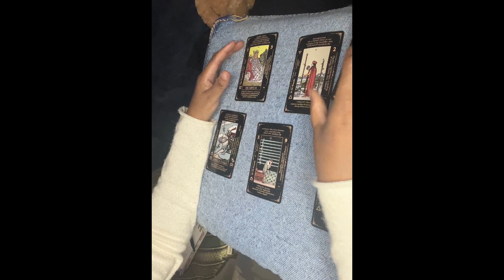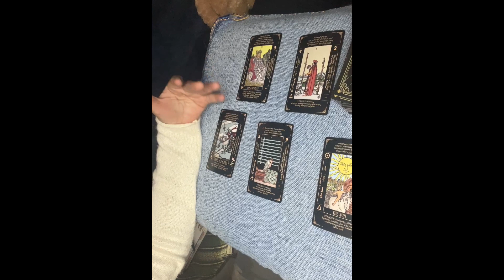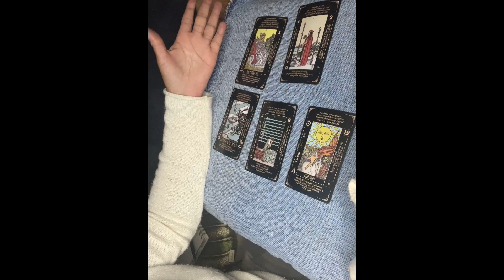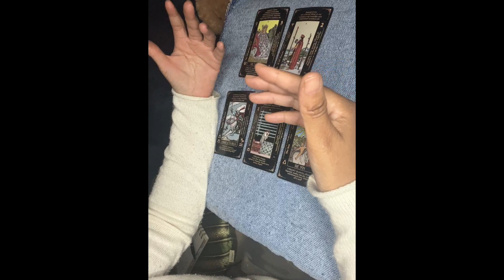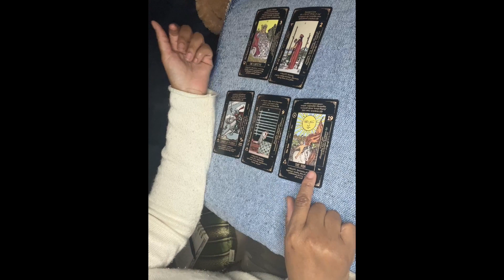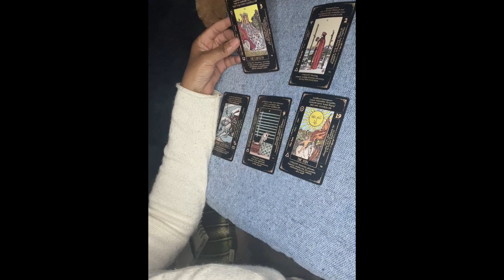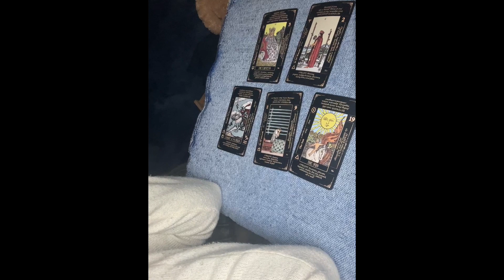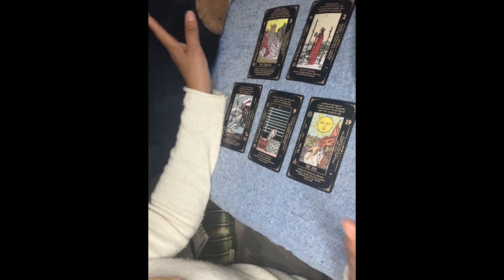What will Porsha be serving? Tea or travel plans?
Porsha Williams Guobadia known for her Betty Boop type of appeal and comedic style that’s nuanced with naïveté just announced her return to the Real Housewives of Atlanta Reality Television Show.  The hope is she will revive life back into the show

Apparently the universe heard everyone’s request and quickly ensured that will happen.  Shortly after the announcement shocking allegations have surfaced about her husband Simon Guobadia. It involves fraud, felony charges, and potential deportation.  The icing on the cake is the allegations comes from a fairly recent court hearing with immigration who actually documented why he is persona non grata in the United States.

With all of that said let’s take a look at the energy.  Is she ready to make moves?  What will her next steps be?🤔

Update: Today 2.23.24 People Magazine is reporting that Porsha filed for divorce.  Let us see if this is for more viable storyline or is she truly leaving which includes the separation of assets.  Let’s see 👀